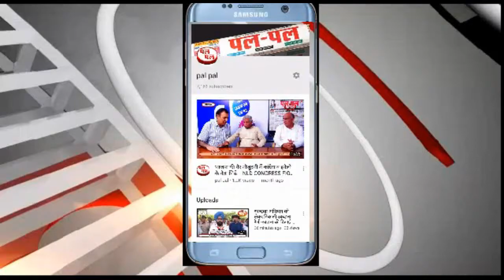पिछड़ा वर्ग - ए व महिलाओं के लिए विधान सभा सत्र में दो ऐतिहासिक बिल हुए पारित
पिछड़ावर्ग
-हरियाणा विधानसभा के उपाध्यक्ष रणबीर सिंह गंगवा ने कहा कि सरकार द्वारा पंचायती राज चुनावों में बीसी-ए वर्ग को 8 प्रतिशत आरक्षण देने के मिलने से समाज की हिस्सेदारी बढ़ी है। पंच से लेकर ब्लाक समिति व जिला परिषद के सदस्य चुनने का पिछड़ा वर्ग को मौका मिलेगा। इसलिए पिछड़ा वर्ग समाज के विभिन्न संगठनों की ओर से आगामी 29 नवंबर को हिसार के पुराना राजकीय कॉलेज मैदान में पिछड़ा वर्ग सम्मान समारोह का आयोजन किया जाएगा।  इस समारोह में पिछड़ा वर्ग समाज के लोग पंचायती राज संस्थाओं में आठ प्रतिशत आरक्षण देने के लिए हरियाणा के मुख्यमंत्री मनोहर लाल का अभिनंदन करेंगे।
वे आज सिरसा में प्रेस वार्ता को सम्बोधित कर रहे थे।